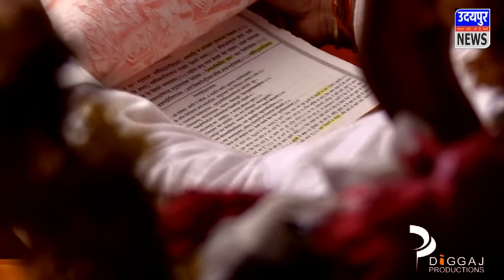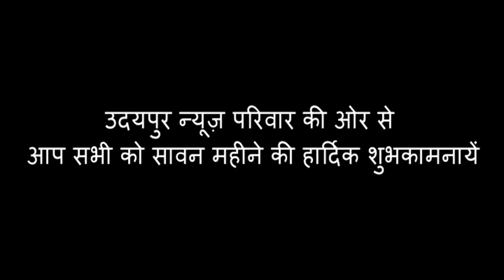शिव महापुराण भाग -30 (शिवरूप संसार)